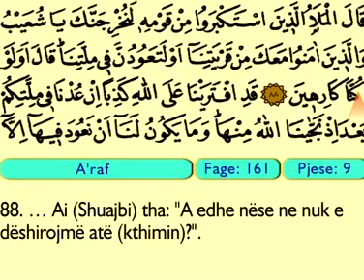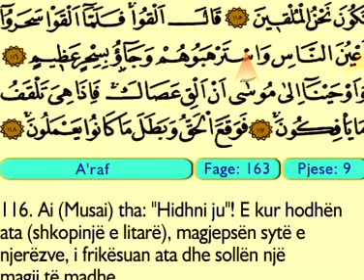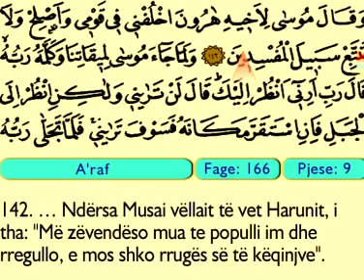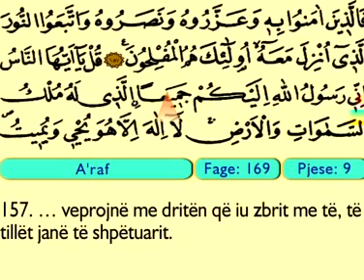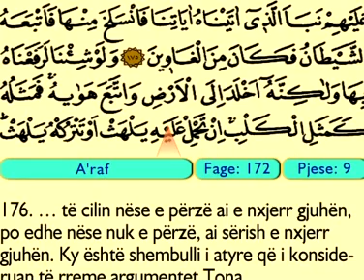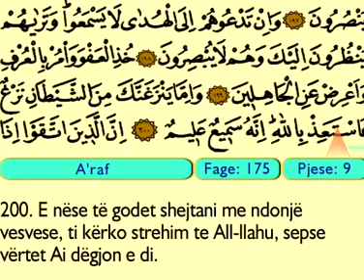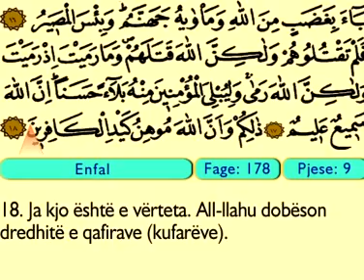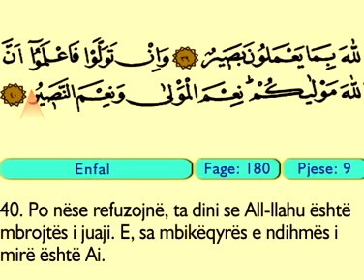Kur'ani Me Përkthim Shqip - Kur'an Juzi 9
Kurani ne gjuhen shqipe
Kurani Shqip
Kuran Kurani
Kurani famëlart
Kurani famelart
Kurani famlart
Juzi 9
KUR'AN-I KERIM
Kur'an-i Kerim'i dhe
Perkthimi i Plote Shqip

Recitimi : Dr.Fatih Çollak

QURAN ALBANiAN TRANSLATiON